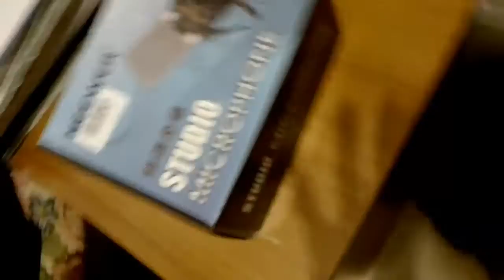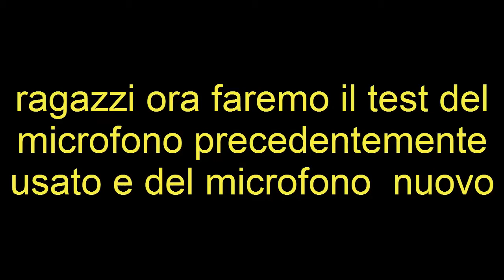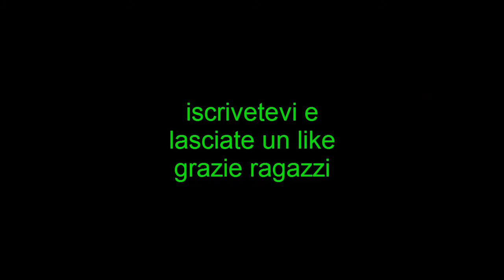NUOVO MICROFONO (leggere descrizione)-francio50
ragazzi lho comprato su ebay a un prezzo ridicolo ma con una qualità abbastanza alta quindi ve lo consiglio vivamente se come scheda audio nel vostro pc avete almeno 5v , se invece avete 3v va bene lo stesso ma l'audio si sentira un pochino piu cupo... ah quasi dimenticavo, in omaggio vi regalano anche un fantastico tappo in schiuma che serve a ridurre il suono del vento (se presente) e come ultimo oggetto in omaggio vi regalo un dispostitivo a ragno che serve a ridurre le vibrazioni del microfono (es. sbatterci contro) detto questo vi lascio il link del microfono

UN SALUTO DAL VOSTRO FRANCIO50
BUOA ESTATE A TUTTI